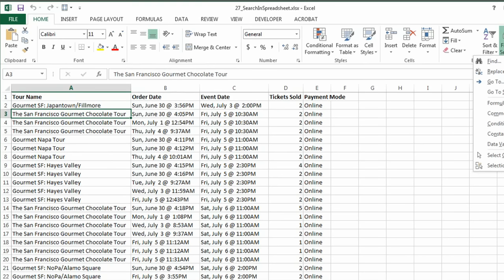How to Do a Search on an Excel Spreadsheet : Microsoft Excel Help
Doing a search on an Excel spreadsheet is something that you can do with the "Find" function. Do a search on an Excel spreadsheet with help from a Microsoft Certified Applications Specialist in this free video clip.

Series Description: Microsoft Excel is one of the best tools around for all of your spreadsheet creation needs. Get tips on Microsoft Excel with help from a Microsoft Certified Applications Specialist in this free video series.